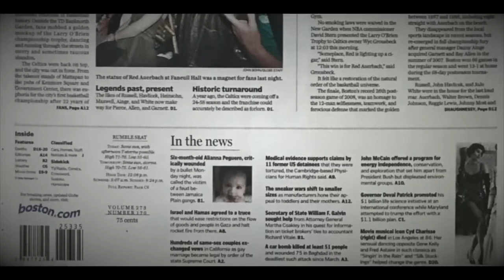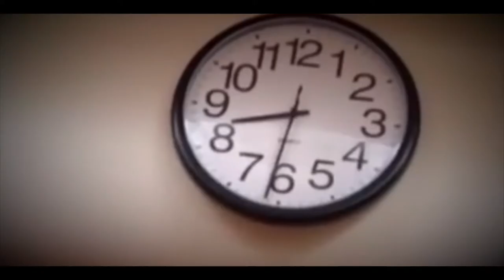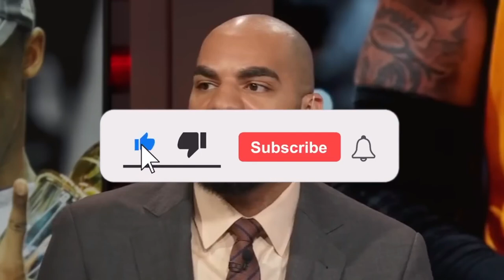NBA Legends Share The CRAZIEST Kobe Bryant Story From The 2008 Redeem Team